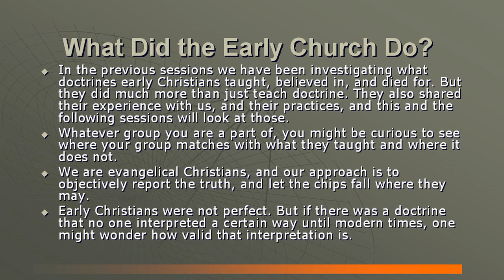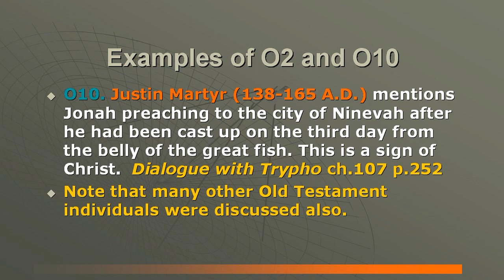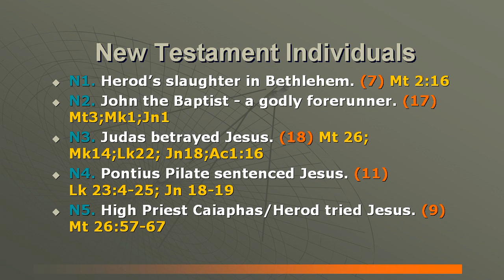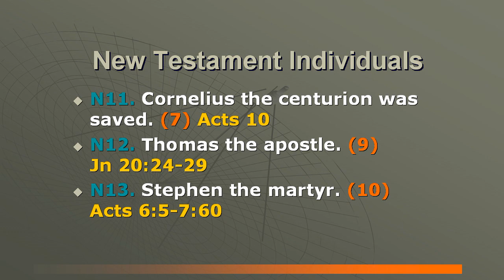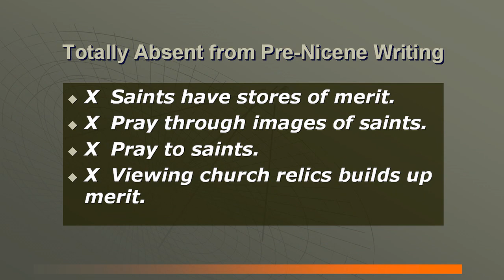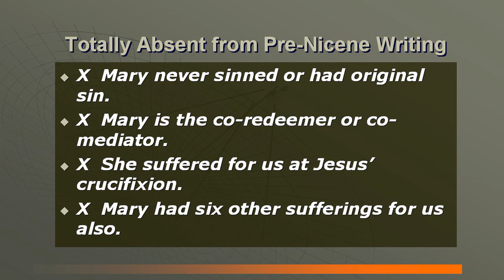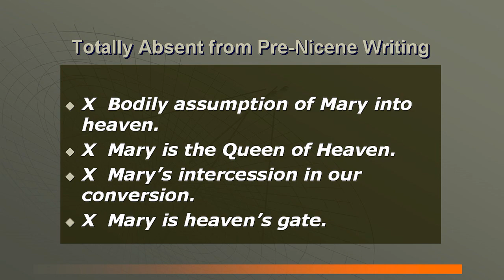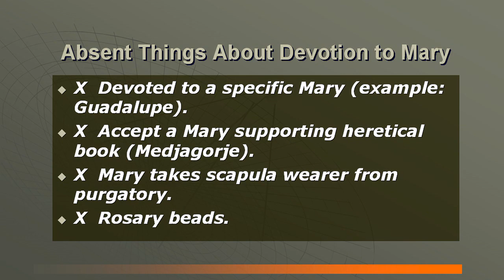EARLY CHRISTIAN CHURCH HISTORY #11: BIBLE IS HISTORICALLY RELIABLE BUT NOT ROMAN CATHOLIC TRADITIONS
Larry Wessels, director of Christian Answers of Austin, Texas/ Christian Debater (YouTube channel: CANSWERSTV, see our playlist "Dealing with Anti Trinitarians & Early Church History" and Steve Morrison, Ph.D, director of Research for Christian Answers (Steve is the creator of all 3 of our websites take viewers on a journey through the portals of time, back to the first few centuries of the early Christian church. What did the early Christian Church teach & practice? Early pre-Nicene (before 325 A.D.) writers included: Ignatius, Clement of Rome, Polycarp, Justin Martyr, Melito, Iranaeus, Origen of Alexandria, Tatian, Athenagoras, Polycrates, Montanus, Tertullian, Hippolytus, Cyprian, Novatian, Lactantius, Arnobius, Eusebius, Dionysius of Rome, Dionysius of Alexandria, "To Diognetus," Papias, Theophilus of Antioch, Methodius, Adamantius, Gregory Thaumaturgus & others. Let's ask the following question, "What could you prove about early Christianity if you had no Bible, but only the pre-Nicene church writers?"

This is program #11 in a continuing series on Early Christian Church History. To see the other programs in this series click on our playlist "Dealing with Anti Trinitarians & Early Church History"

OLD TESTAMENT INDIVIDUALS
NEW TESTAMENT INDIVIDUALS:
O1. Cain murdered Abel   Gen 4:1-16; Mt 23:35; Lk 11:51
 N1. Herod's slaughter in Bethlehem                    Mt 2:16

O2. Abraham offered Isaac as a sacrifice Gn 22
 N2. John the Baptist was a godly forerunner Mt3;Mk1;Jn1

O3. Joseph and/or his brothers                Gen 37-47
 N3. Judas betrayed Jesus Mt 26; Mk 14;Lk 22; Jn 18; Ac1:16

O4. Moses led the Israelites out of Egypt   Ex 12-14
 N4. Pontius Pilate sentenced Jesus   Lk 23:4-25; Jn 18-19

O6. David was godly (except adultery) 2 Sam 7
 N6. Peter was a godly apostle or martyr Ac10:6-16;Jn21:7

O8. Elijah was a godly prophet 1 Ki 18-20; Lk 9:33
 N8. Mary Magdalene Mt 27:56,61;28:1;Mk15:40,47;16:1;Jn20:1

O9. Hezekiah and the Assyrian army 2 Ki 19
 N9. Barnabas was a godly brother Acts 13:2; 14:1-3;15:22

THE BIBLICAL MARY & ROMAN CATHOLIC TRADITION:
"By asking Mary to pray for us, we acknowledge ourselves to be poor sinners and we address ourselves to the 'Mother of Mercy,' the All Holy One." (Catechism of the Catholic Church, Liguori, MO: Liguori Publications, 1994, # 2677). Such is the superlative praise and veneration that Catholic teaching gives to their Mary. The whole cycle of feasts of the Catholic Church is permeated with her festivals throughout each year.

Pope John Paul II dedicated himself and his Pontificate to Mary. His personal motto was, "Totus Tuus", for "Totus Tuus sum Maria," meaning in English "I am all yours Mary." On October 8th, 2000,
before the image of the Virgin of Fátima, he consecrated the world and the new millennium to "Mary Most Holy". She is prominent in all the Pope's teachings and centerpiece to the lives of millions of Catholics. With the constant charm and fascination of the apparitions, the world itself has become mystified and indeed seems to be becoming mesmerized by the same Mary. It is quite commonplace to find this Mary on the cover of Life, Time, and Newsweek magazines. She is becoming more and more a focal point of unity between Church of Rome and the Muslims. The famous Archbishop Fulton Sheen stated, "It is our firm belief that the fears some entertain concerning the Moslems are not to be realized,
but that Moslemism, instead, will eventually be converted to Christianity—and in a way that even some of our missionaries never suspect. It is our belief that this will happen not through the direct teachings of Christianity, but through a summoning of the Moslems to a veneration of the Mother of God." The ecumenism of the Papacy with Islam should be of grave concern to the true body of Christ, as
recent events have shown. That the apparitions would play a role in this movement toward unity is not to be doubted.

In spite of the Biblical truth, "My glory will I not give to another," (Isaiah 42:8)  the Church of Rome parallels Mary to Jesus & the Holy Spirit (Galatians 1:6-9).
Biblical Truth:
1. Jesus Christ's unique sinlessness
2. Grace and salvation are in Christ alone
3. Christ has ascended into heaven and is King of Kings
4. Jesus Christ is the one Mediator
5. The Holy Spirit is the believer's Helper and Advocate
6. Christ Himself with the Father and the Holy Spirit, is God, the all Holy One
Roman Catholic teaching:
1. Mary's declared Immaculate Conception
2. Mary's place in grace and salvation
3. Mary's declared assumption into heaven and is declared Queen of
Heaven.
4. Mary is declared Mediatrix
5. Mary is declared helper and advocate
6. Mary is also the All Holy One

Romanism thus violates Revelation 22:18-21.